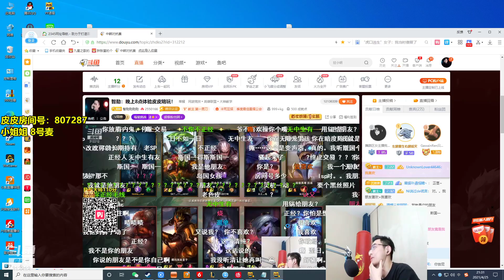这个小姐姐怎么回事，全程开车，你是带我c还是c我。智勋：这不一样嘛